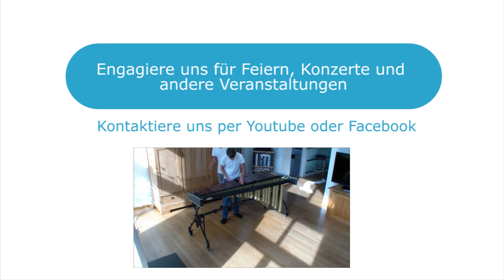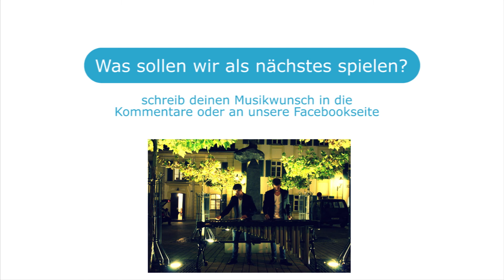Somebody that i used to know on Marimba-Marimba Guys [HD]